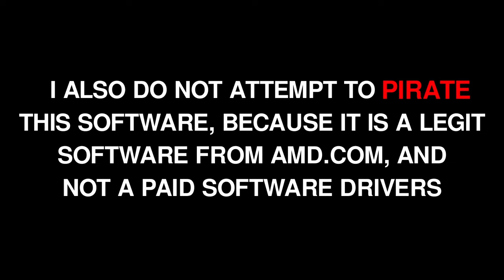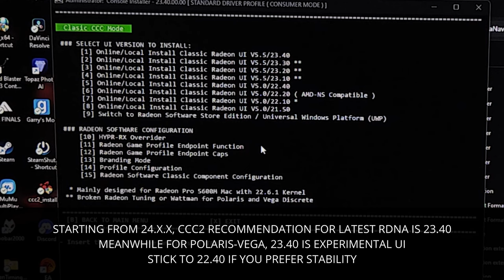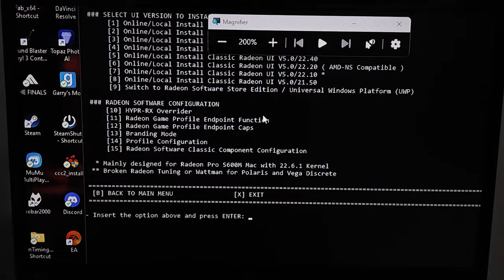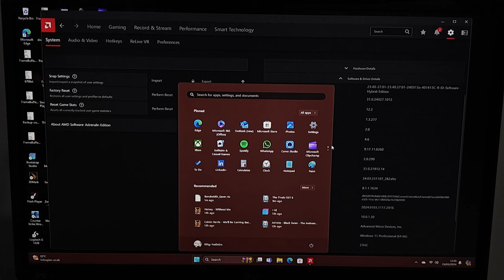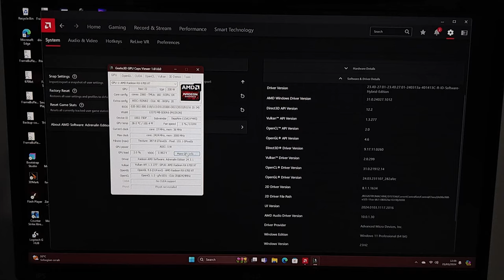R.ID Drivers 24.3.1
Radeon-ID Software Distribution 24.3.1 - Revision 1.1
Release Notes for Polaris/Vega/Navi
Article Number:
Radeon-ID-Release-005-Public

Package Details & Revision:
- Updated 23.10 & 23.20 Kernel
- Added support for v520 & v540, Microsoft Azure based GPUs

Known Issues:
- Radeon Software v2340 Interface may freezing or not responding when using Stream / Recording feature on Ryzen Vega Raven and Picasso running Windows 10 system before 21H2 Release
- Radeon Software Relive Record result may Corrupted on Polaris or Vega with 2340UI
- Radeon Software wrong version warning when using UWP 2340 running Windows 10 before 21H2 on Polaris or Vega system
- Radeon Overlay may broken or glitch when using Classic CCC version on Windows 11 system

You can post your problems while using these drivers at Guru3D, so these modded drivers can even grow better with most bugs fix:

Music : The Finals Original Soundtrack (If someone or you are the creator of this music, please contact me at Social Media inside my channel information, so I can give a credit in this video)